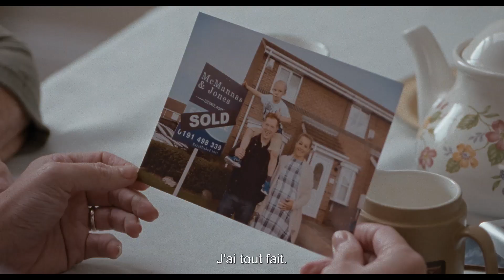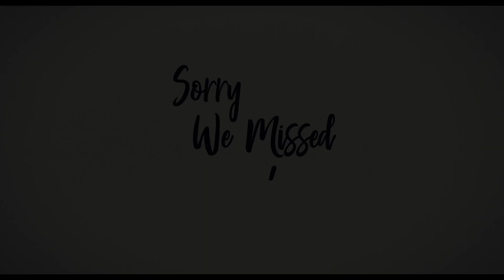Sorry We Missed You (Ken Loach) | Les Incontournables | FNC 2019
Avec le récit d’un père forcé de s’improviser chauffeur-livreur en pleine révolution numérique, le cinéaste britannique offre le portrait désenchanté d’une famille qui se désintègre et un grinçant commentaire sur l’actualité socio-économique de la Grande-Bretagne.

TVA Films
www. tva.ca/cinema